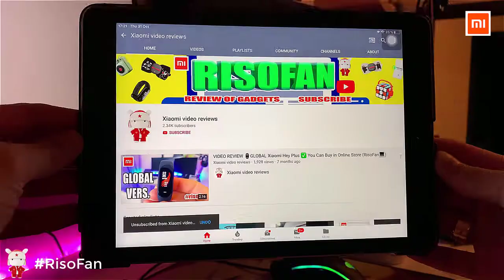Xiaomi Baseus Hydra Car Humidifier.